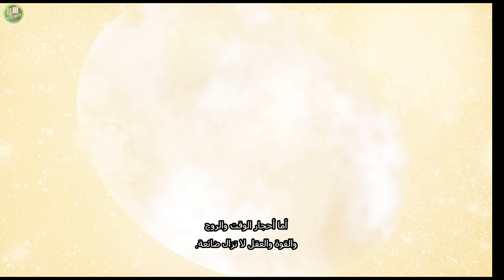تختيم مارفل ضد كابكوم إنفنيت الحلقة 2 | Marvel vs Capcom Infinite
مارفل فيرسز كابكوم: إنفنيت (بالإنجليزية: Marvel vs. Capcom: Infinite)‏ هي لعبة فيديو من نوع قتال، صدرت اللعبة بتاريخ 19 سبتمبر 2017، وهي تدعم لأجهزة ويندوز وبلاي ستيشن 4 وإكس بوكس ون. اللعبة من تطوير ونشر شركة كابكوم اليابانية. اللغة العربية من ضمن اللغات التي تدعمها اللعبة. وهي اللعبة الرئيسية السادسة في سلسلة مارفل فيرسز كابكوم. تم الإعلان عنها في مؤتمر بلايستيشن إكسبيرينس لشركة سوني في ديسمبر 2016.
ــــــــــــــــــــــــــــــــــــــــــــــــــــــــــــــ
ــــــــــــــــــــــــــــــــــــــــــــــــــــــــــــــ
ــــــــــــــــــــــــــــــــــــــــــــــــــــــــــــــ
رابط لدعم قناة
ــــــــــــــــــــــــــــــــــــــــــــــــــــــــــــــ
Legend The Dark
ــــــــــــــــــــــــــــــــــــــــــــــــــــــــــــــ
All My Channels